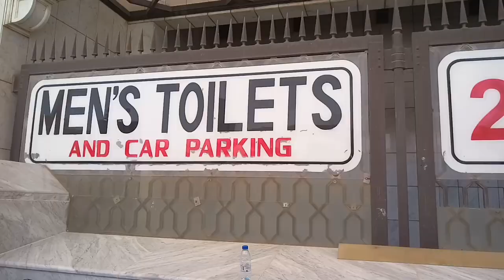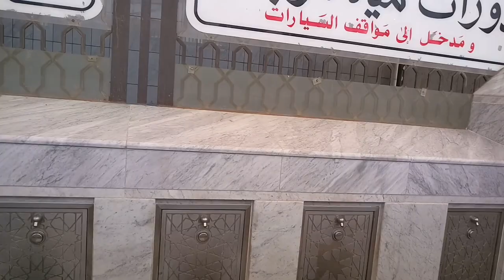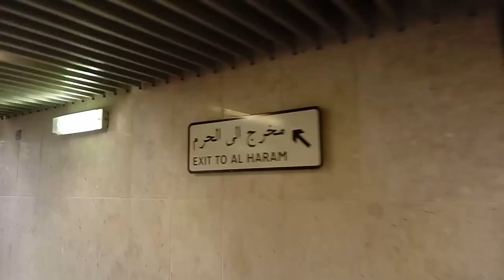Have the Washrooms of Mosque Nabavi been opened or not? , musjadi nabavi k washroom khool dey gai ha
Have the Washrooms of Mosque Nabavi been opened or not? , musjadi nabavi k washroom khool dey gai hai, Roza Rasool sehan ki ziyarat aur kia washroom khol deye gai hai k nahi, DANews,MusjadeNabvi,RozaRasool,MadinahSharifLive,